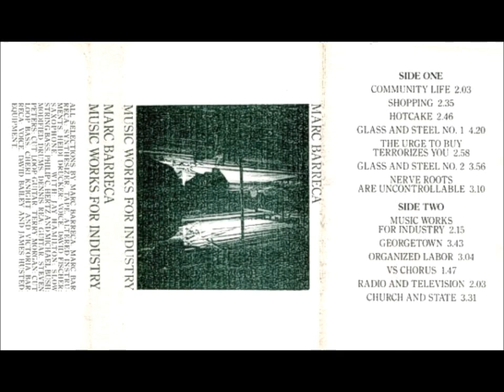Marc Barreca - Music Works For Industry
Marc Barreca - Music Works For Industry cassette - Palace Of Lights - 1983 - US